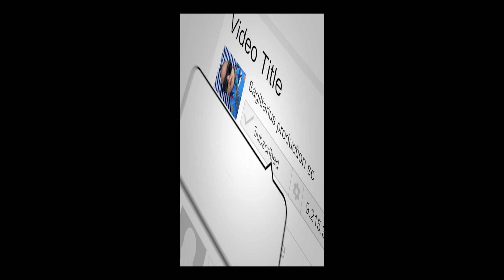one of my favorite photos taken pt 2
War Cry(instrumental)- Produced by Wyshmaster Beats
photoshoot: G.I.Joe Takes the Yorktown